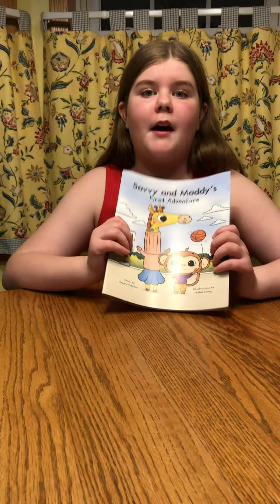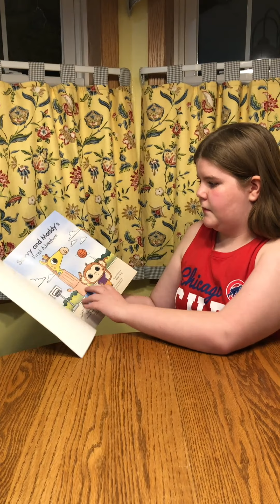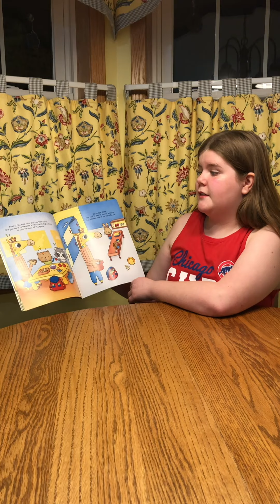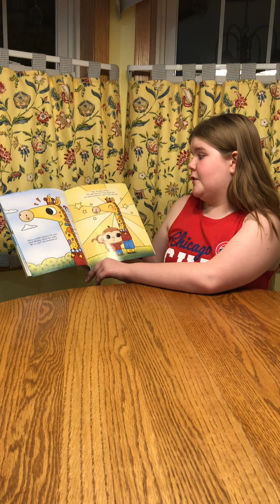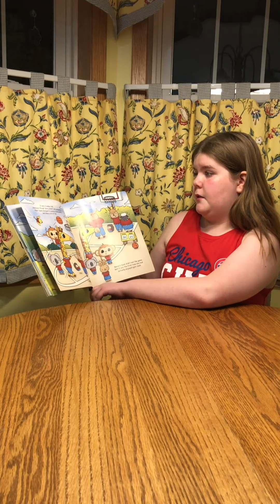Devotion For Wednesday April 8, 2020